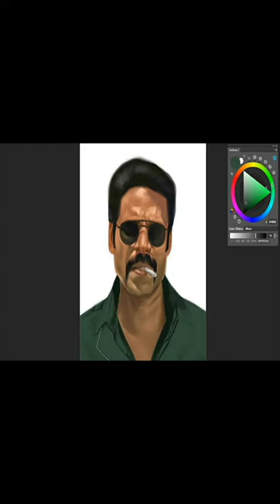SJ surya digital painting @prabadrawings